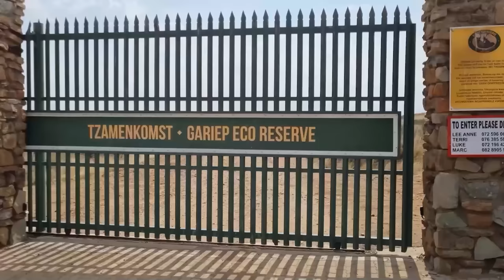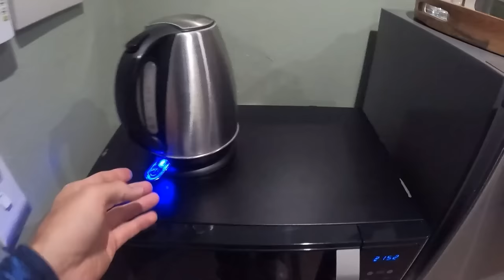3 Days Men's Only Trip on the Orange River in South Africa || DLM Lifestyle S1E2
In this video, Daniel, Jaques, and Danie from the DLM team take some time off to go on a "Men's Only" trip on the Orange River in South Africa. They went to a place called Tzamenkomst where you can fish for yellowfish, bass, and much more.

🤝 SUPPORT US
Partner with me and donate to any of the following ministries so that we can continue to share the Gospel to the ends of the world:
DLM Christian lifestyle:

Ruach Entertainment:
Coming soon...

ABOUT THIS VIDEO:
In this video, Daniel Maritz from DLM Men's Lifestyle goes on a men-only trip with Danie and Jaques from the DLM team. They take a break from all the hard work on the channels to connect with each other, with God and His beautiful creation. They do some fishing, hiking, going to the gym, and Bible study.
In a world where entertainment is getting darker and darker, this new lifestyle series is a family-friendly series that you and your whole family can watch and enjoy. Let us know if you enjoyed the video, in the comment section.